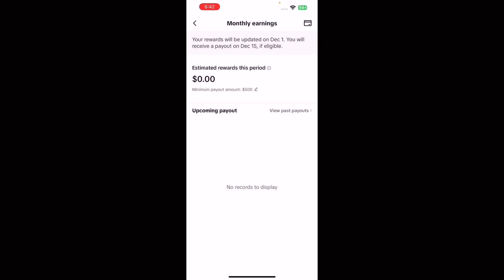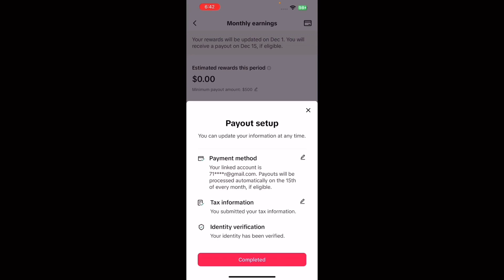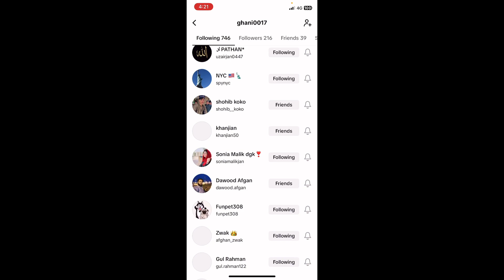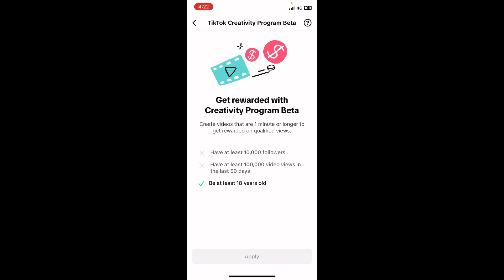How to viral USA tiktok account monetaization | USA tiktok account earning | Uk tiktok account viral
Tittle:- How to viral USA tiktok account monetaization | USA tiktok account earning | Uk tiktok account viral
Your Queries!

tiktok monetization
usa tiktok account in pakistan
usa tiktok account
TikTok usa account free
Usa tiktok account views problem
tiktok old account monetization
how to monetize tiktok account in pakistan
tiktok old account monetization in pakistan

Your Queries!

How to viral USA tiktok account
usa tiktok kaise viral kare
usa tiktok freeze problem
Usa tiktok problems
how to grow on tiktok
how to get 1000 followers on tiktok
tiktok algorithm 2023
Complete TikTok Creativity Program Tutorial
For Beginners
buy tiktok followers
5 Ways to Make Money on TikTok in 2023
how to buy tiktok followers
How To Monetization Tiktok
Acount In Pakistan Without VPN
Tiktok Monetization Pakistan
how to get followers on tiktok 2023
how to tiktok followers fast
tiktok followers
Your Queries!

How to Make $20,000/Month With TikTok
Creativity Program
how to get monetized on tiktok
how to make money on tiktok 2023
tiktok creator fund
tiktok monetization